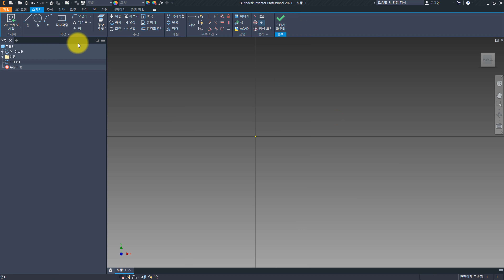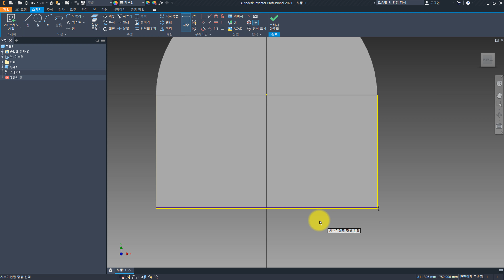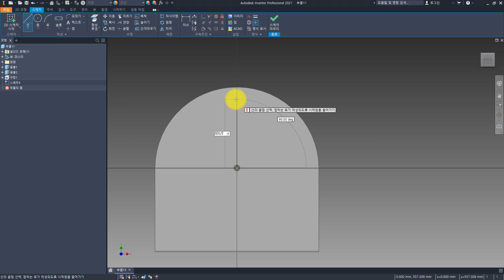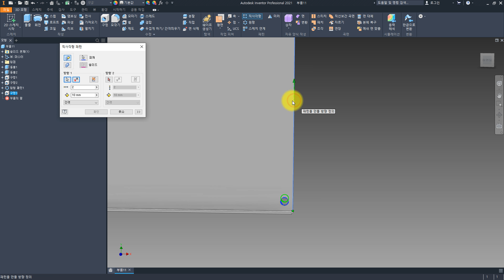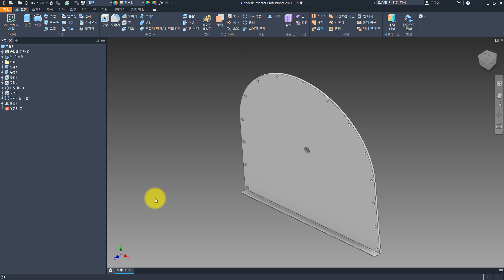[풀이동영상] 3D 모델링 연습도면 10 (Inventor 2021)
기계/캐드캠자료, 오토캐드연습도면, 모델링 연습도면 자료, 국가기술자격시험 자료를 공유하고 있는 스터디캐드캠입니다.

[스터디캐드캠 제공]
● 컴퓨터응용밀링기능사/컴퓨터응용선반기능사 실기
● 기계설계산업기사/전산응용기계제도기능사 실기
● 컴퓨터응용가공산업기사 실기
● ATC1/2급 실기
● 오토캐드, 솔리드웍스, NX UG, CATIA, 인벤터용 2D/3D 연습도면
● 오토캐드, 솔리드웍스, NX UG, CATIA, 인벤터 사용 팁
● CNC/MCT G코드 관련